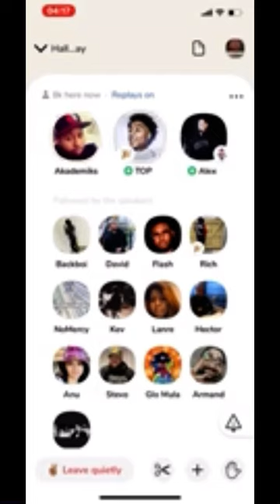NBA YOUNGBOY Likes To Wear Make Up?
is that Gayngsta?